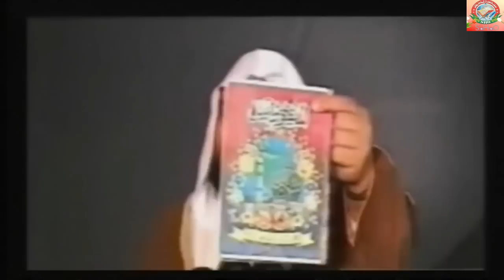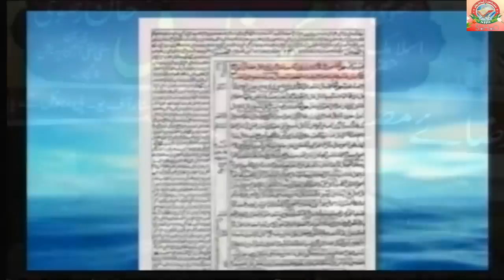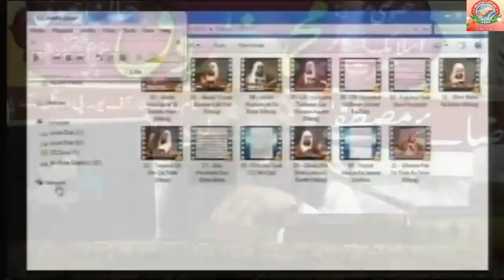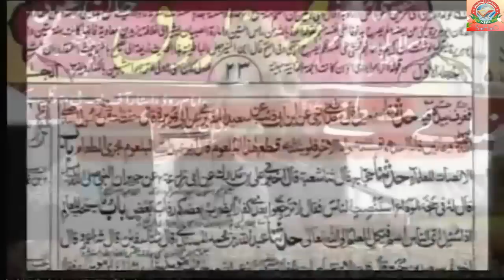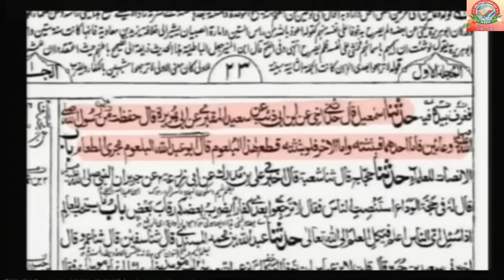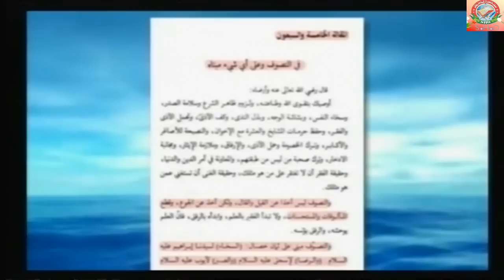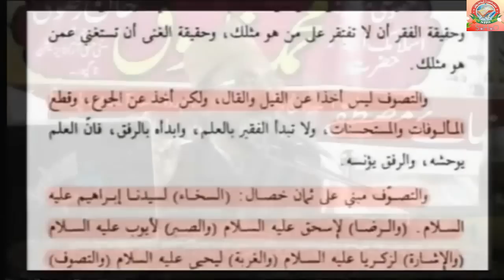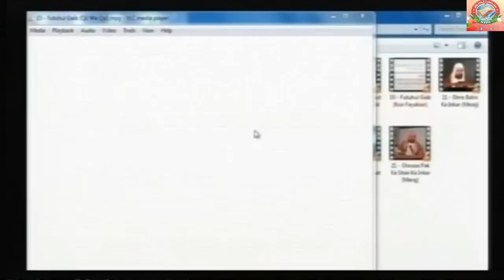Meraj Rabbani ko Ilm E Bateen Ka Jawab By Farooque Khan Razvi Sahab